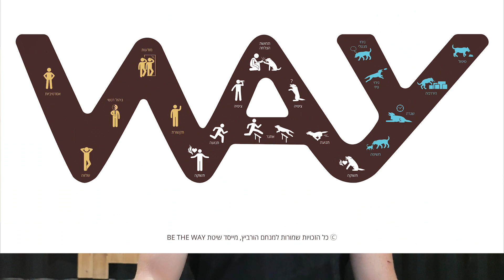האמת לגבי "היררכיה" אצל כלבים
בסרטון מנחם הורביץ, מייסד שיטת BE THE WAY מנפץ מיתוס בנוגע למושג "היררכיה" אצל כלבים.
הרבה אנשים לוקחים את נושא ההיררכיה למקום כוחני, כאשר בפועל, ההפך הוא הנכון! כוחניות הוא הכלי האחרון שנשתמש בו כאשר המטרה שלנו היא לבסס את היררכיה בין האדם לכלב. כדי להפוך למנהיג אמיתי אנחנו צריכים לפתח את התכונות המתאימות (מוזמנים לצפות בסרטון הזה
אבל הרבה גם טוענים היום שאין דבר כזה אלפא/ מנהיג אצל כלבים ואין צורך לבסס היררכיה בין האדם לבין הכלב.
אז מנחם מסביר שכדי שעסק יצליח להגיע ליעדים, כדי שצבא יצליח להשיג מטרות, אפילו שמשפחה תצליח להתנהל ביום יום, חובה שיהיו הגדרות תפקיד וכן! היררכיה ומנהיגות מסומיימת. ובטח שזה תקף גם ללהקת כלבי בר שמנסה לשרוד בטבע!
בסוף הסרטון מנחם מסביר איך ניתן לבסס היררכיה בצורה נכונה, ללא כוחניות.